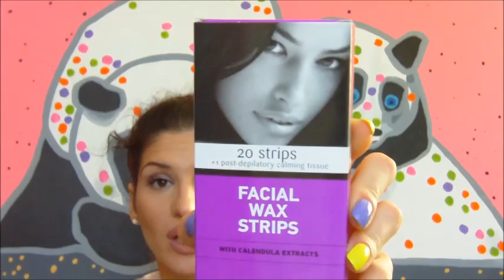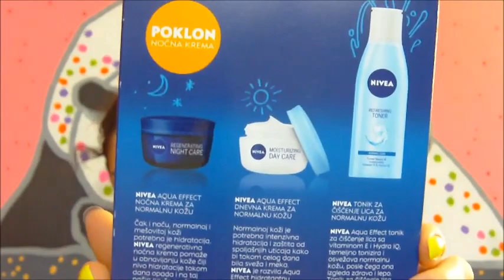May Haul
Dragi moji,
hocu sa vama da podelim sve ono sto sam kupila i dobila  u maju
Nadam se da cete uzivati
Hvala vam sto gldeate
Ljubim vas i volim

Ukoliko zelite da saradjujete sa mnom mozete me kontaktirati